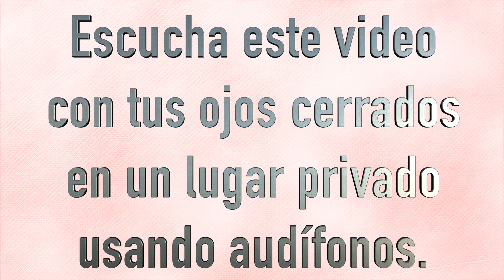Meditación Guiada Auto Observación con Sonidos Binaurales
Meditaciones para la transformación espiritual. Este video es una meditación guiada mezclada con sonidos binaurales, con una serie de ejercicios o practicas para el crecimiento espiritual.
Hemos decidido presentártelo en formato de meditación guiada mezclado con sonidos binaurales para que te sea más fácil sumergirte y concentrarte en la sabiduría que nos regala.

Esperamos de todo corazón que te guste el video Meditación Guiada Auto Observación con Sonidos Binaurales.

Meditaciones de apoyo para la expansión de tus capacidades potenciales.  Herramientas de crecimiento y desarrollo personal.
Si te gusta nuestro contenido no dudes en darnos 👍 y compartirlo con tus amigos y familiares ✌

Este video Meditación Guiada Auto Observación con Sonidos Binaurales es para personas que no han encontrado la felicidad en la vida.  A menudo sufrimos estrés debido a sucesos que ocurren en nuestro entorno más cercano. Cuando las personas no se comportan como creemos que deberían. En ocasiones, son factores que, por mucho que lo intentemos, no podemos cambiar mediante nuestras acciones. Por eso, la clave está en meditar cada día acerca de lo que estamos experimentando.

En esta ocasión, Carlos González Hernández nos comparte una meditacion guiada para descubrir cual es tu proposito en la vida.

Carlos González Hernández, conferenciante del vídeo, lleva casi 50 años investigando cómo las emociones afectan a nuestras relaciones, nuestro cuerpo y a la realidad que nos envuelve. Es el fundador de nuestro instituto, Viva Mejor, donde trabajamos un equipo de profesionales de diferentes disciplinas. Estamos comprometidos con el desarrollo de una nueva visión del bienestar, acorde con la realidad actual de nuestro mundo.

Somos el centro fundador del método Psico-Fisiologico: un método propio conocido internacionalmente, que combina conocimientos propios de la espiritualidad y de la ciencia para acompañar a las personas a transitar situaciones de dificultad.

Cuando uno se siente débil o con un autoestima bajo y la confianza en ti mismo disminuye, o sentimos que nadie nos quiere y por consecuencia nos deprimimos, o nos da insomnio o no podemos dormir bien, los problemas de dinero comienzan a aumentar y la salud se deteriora cada vez más. Con esta Meditación Guiada Auto Observación con Sonidos Binaurales podrás trabajar en mejorar varias de estas situaciones en tu vida cada día mejor.

Recuerda que hay que ver este video Meditación Guiada Auto Observación con Sonidos Binaurales por lo menos unas 3 veces por semana para mejores resultados.

El video Meditación Guiada Auto Observación con Sonidos Binaurales es una herramienta para personas que les cuesta trabajo relajar su cuerpo y que se sienten confundidas.

Si sientes que no puedes resolver tus problemas con rapidez y que tu creatividad ha muerto, es tiempo de cambiar.

Para mayor información:
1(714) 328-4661 dentro de USA
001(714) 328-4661 fuera de USA

Links a los videos de Viva Mejor:
Cure Su Vida